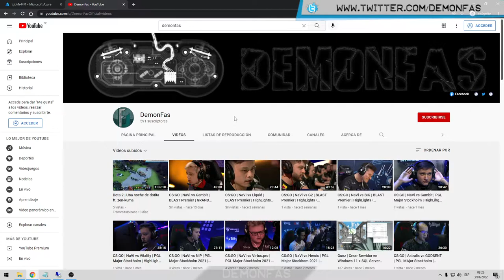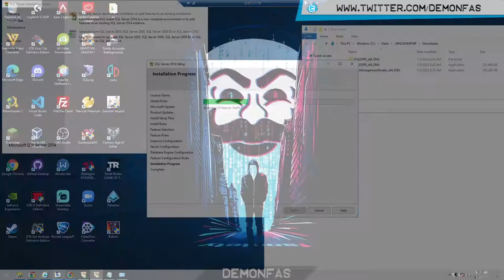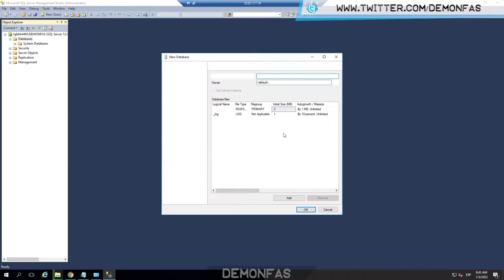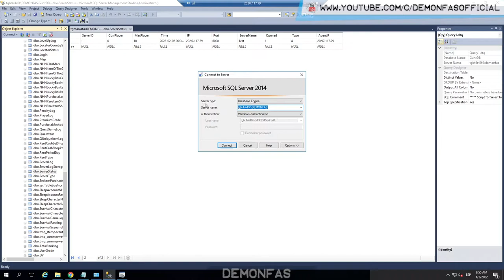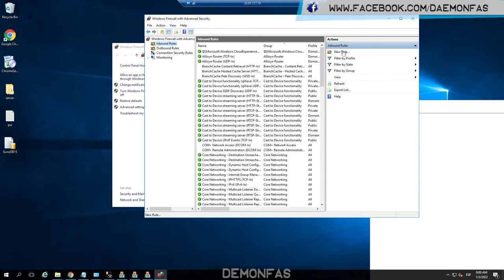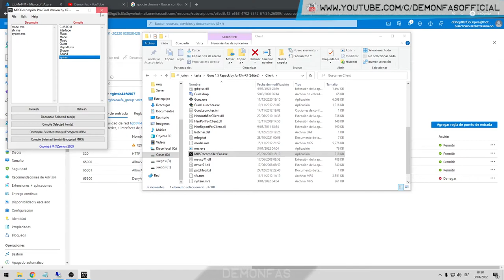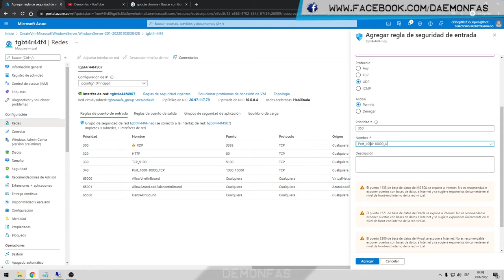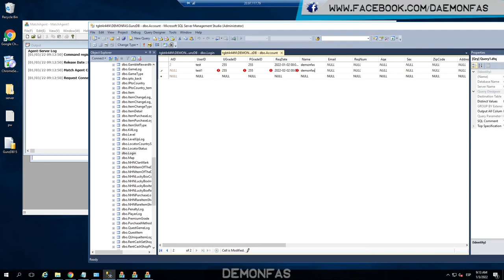Gunz | CONFIGURAR SERVER GUNZ EN VPS MICROSOFT AZURE | CONFIGURE SERVER ON VPS AZURE •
TUTORIAL PARA CONFIGURAR SERVER GUNZ EN VPS DE MICROSOFT AZURE - IP PUBLICA & MICROSOFT AZURE MANAGEMENT